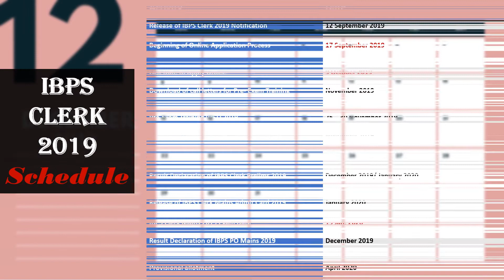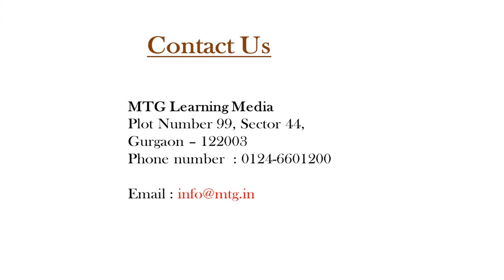All You Need To Know About IBPS Clerk 2019 I Eligibility I Dates I Exam Pattern I Important Books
The Institute of Banking Personnel Selection (IBPS) has released the notification for the recruitment of 12,075 clerk posts 2019. This video contains all the important details related to IBPS Clerk 2019 exam -, eligibility, important dates, exam pattern, important books and much more.
Boost your preparation by attempting Mock Test Papers, Test Series and IBPS Clerk Previous Papers.